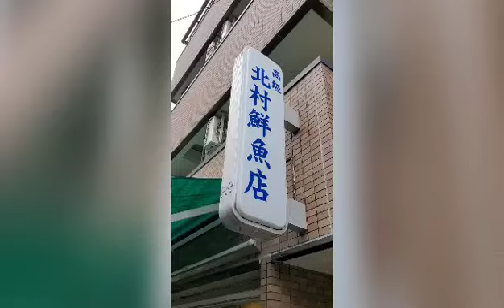子持ち甘海老寿司 Amaebi Sushi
子と殻も料理して食べつくしです。お試しください